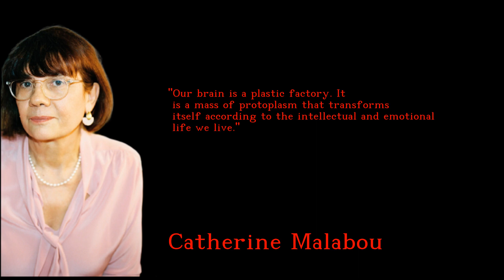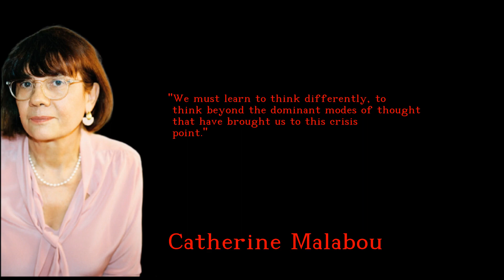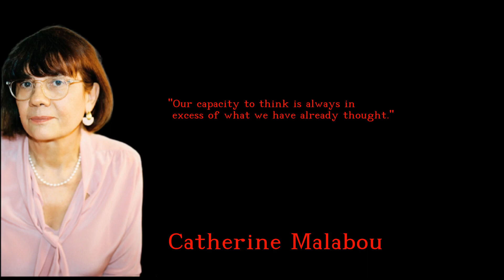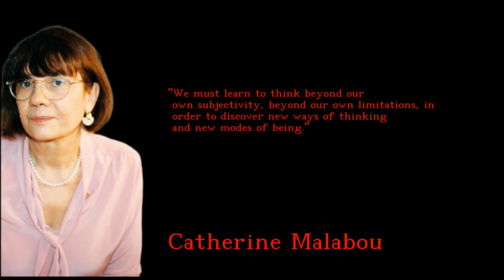Catherine Malabou - Incredible and Wonderful quotes - english